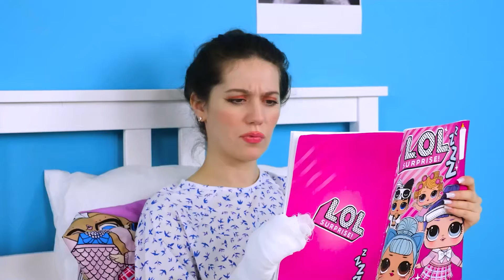Manières Bizarres De Cacher Des Animaux Dans Un Hôpital | Astuces Parentales par 4Fun Challenge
Aujourd'hui, nous allons vous montrer quelques façons amusantes d'amener vos animaux de compagnie avec vous ! Rejoignez le nouveau défi, ce sera très intéressant !